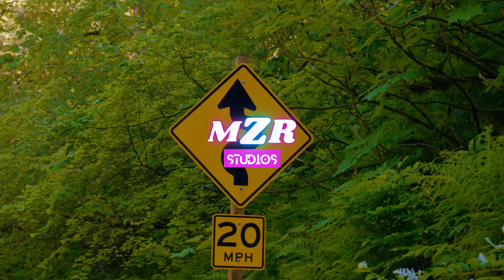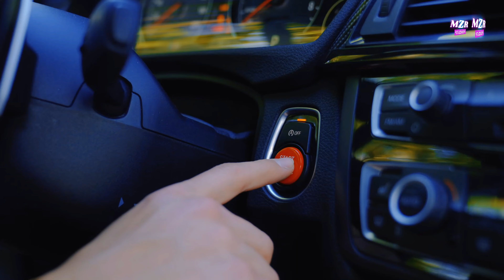BONES - LooseScrew (Музыка Космонавта Remix)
Follow ♕ Музыка Космонавта ♕ Here👇:)
Video Shot By ♕ Paul’s Media ♕

  MZR
STUDIOS